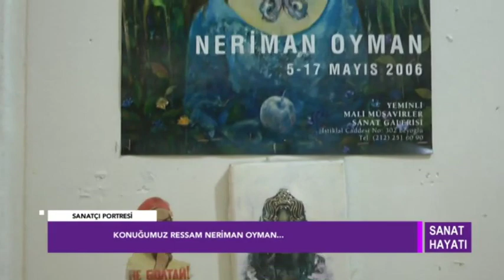Sanat Hayatı 27 Ağustos 2022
Neriman Oyman Sanat Hayatı’nda
Zafer Bilginin hazırlayıp sunduğu Sanat Hayatı’nda bu hafta Ressam Neriman Oyman konuk oluyor.
Son dönemlerde ortalıklarda pek görülmeyen Neriman Oyman, neden köşesine çekildi? Neler yapıyor? Son dönem çalışmaları, sergilere katılımı, geleceğe ilişkin tasarımı, dünya ve siyaset konusunda neler düşünüyor.
Zafer Bilgin sordu Neriman Oyman yanıtladı.
Sanat Hayatı 27 Ağustos 2022’de Ulusal Kanal’da ekrana geliyor.